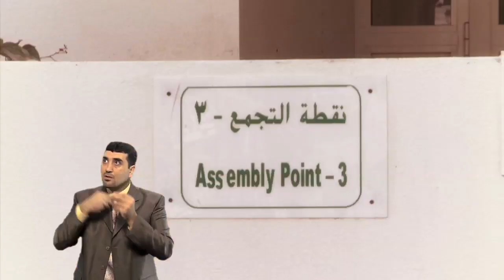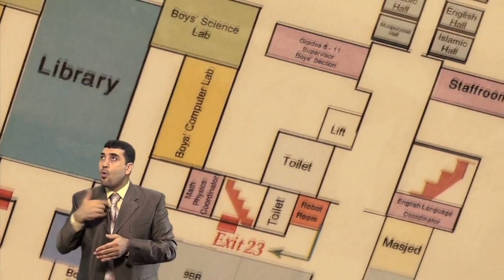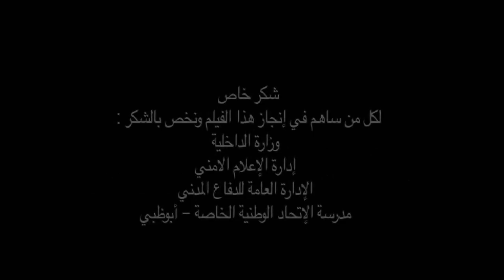طرق الإخلاء في المدارس